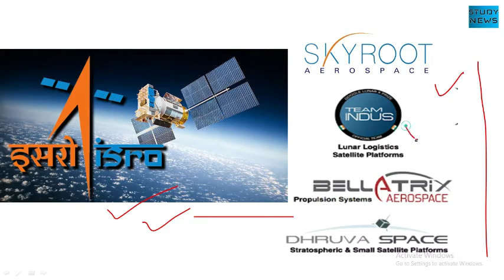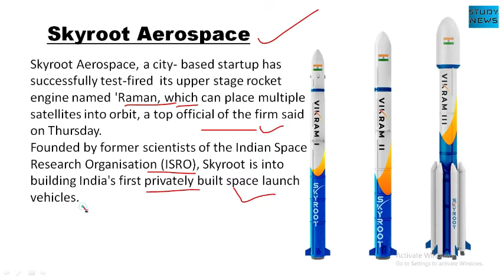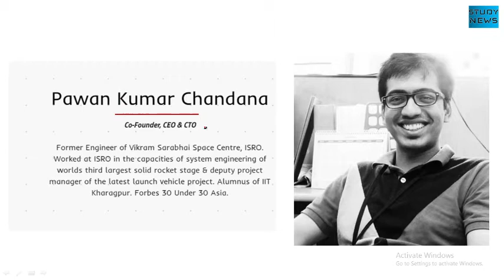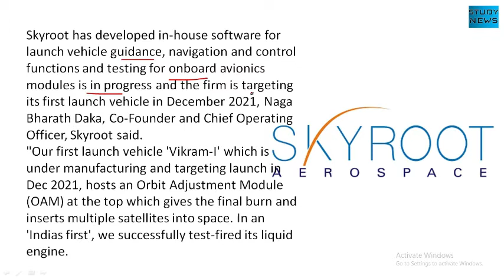Skyroot Becomes First Indian Startup To Successfully Test-Fire Multi-Stage Rocket Engine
Skyroot Aerospace, a city- based startup has successfully test-fired  its upper stage rocket engine named 'Raman, which can place multiple satellites into orbit, a top official of the firm said on Thursday.
Founded by former scientists of the Indian Space Research Organisation (ISRO), Skyroot is into building India's first privately built space launch vehicles.
The company was tightlipped on when the rocket engine was test-fired.
"We demonstrated India's first 100 per cent 3D-printed Bi-Propellant Liquid Rocket Engine injector. Compared to traditional manufacturing this reduced the overall mass by 50 per cent, reduced total number of components and lead time by 80 per cent. The engine is capable of multiple restarts enabling them to insert various satellites into multiple orbits in a single mission," Pawan Kumar Chandana, Co-Founder and CEO, Skyroot Aerospace said.
Two of the firm's rocket stages are getting ready for test firing in six months, he added.